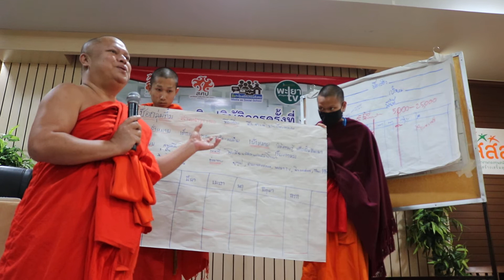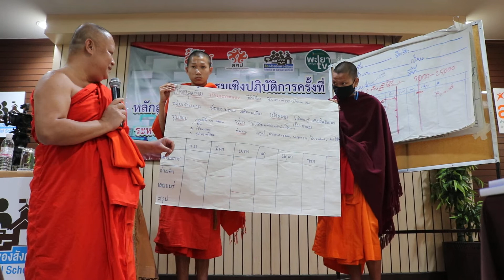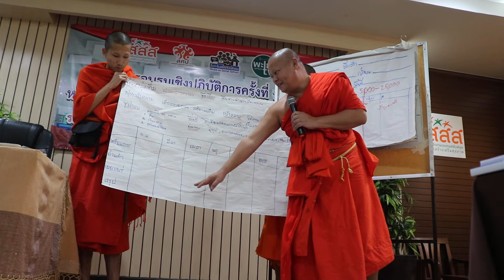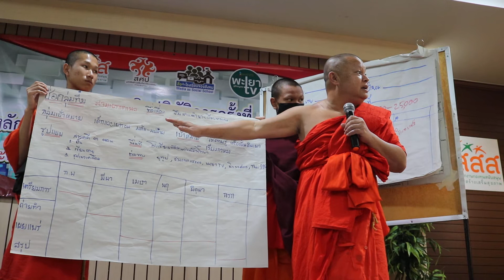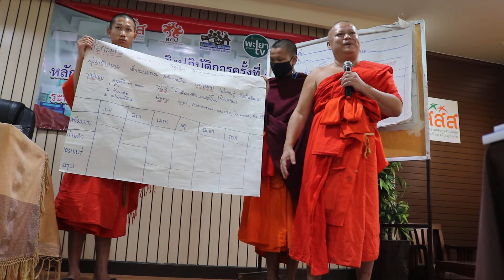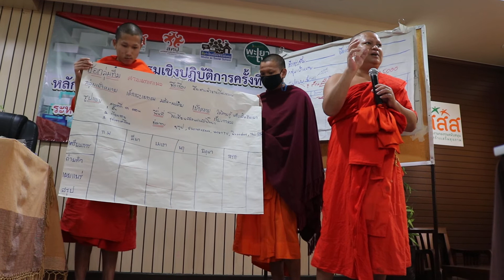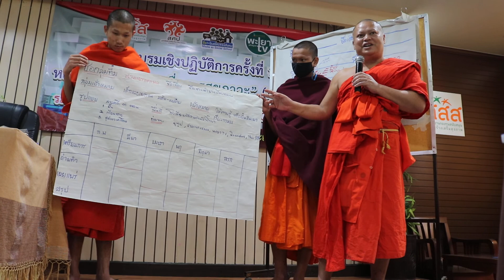สื่อเป็นโรงเรียนของสังคม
อบรมเชิงปฎิบัติการ สื่อชุมชนสื่อสารสุขภาวะ ภาคเหนือ "สื่อเป็นโรงเรียนของสังคม Media as Social School."โรงแรมเคเอ็ม กว๊านพะเยา จ.พะเยา 6-7 กพ.2564